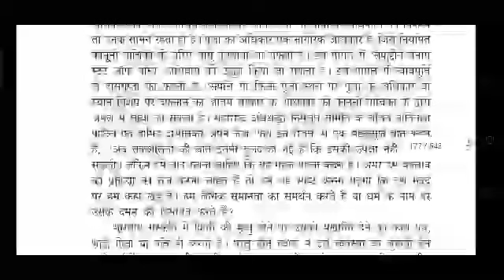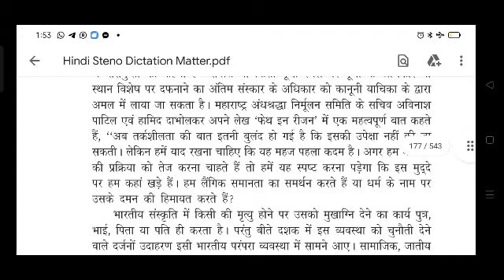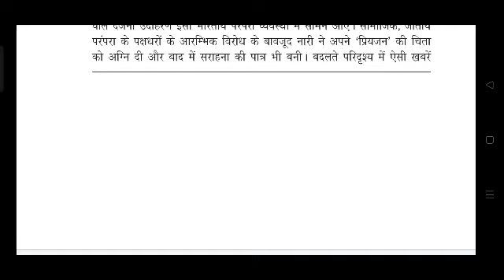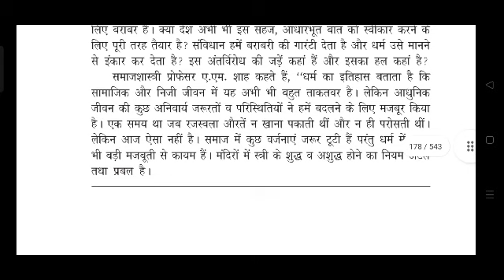Special RSMSSB Hindi Steno Test - 67 # 100 wpm